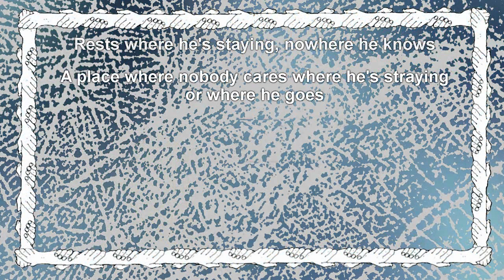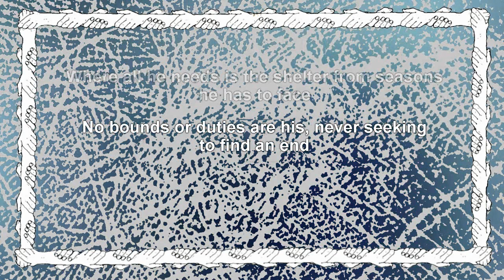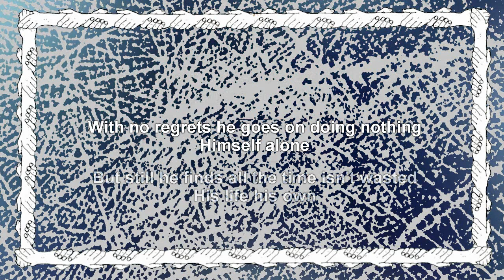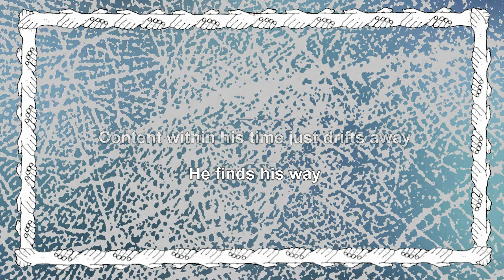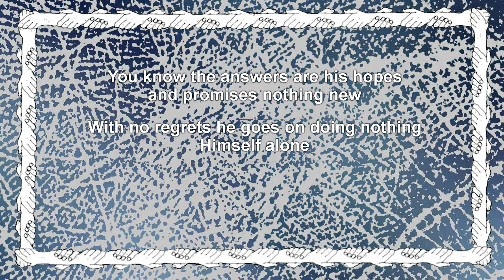Time to Kill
"Time to Kill" track 4 from Gentle Giant's 1975 album “Free Hand”

Recorded at Advision Studios, London, April '75

All selections composed by
Ray Shulman, Derek Shulman and Kerry Minnear

Derek Shulman: Lead Vocals
Ray Shulman: Bass
John Weathers: Drums
Gary Green: Electric Guitar
Kerry Minnear: Keyboards